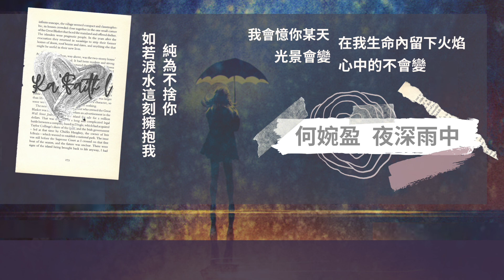何婉盈 夜深雨中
作曲：松浦誠二
作詞：林振強
編曲：徐日勤

每次當有雨點
在我窗上附著如像思念
我將看見　和聽見
停留異國的你
我會憶你某天
在我生命內留下火焰
光景會變　心中的不會變

而何年何月方再可
相依於彼此背影　一起望雨
今宵雨纏綿如歌
彷彿知你要剩低我

來日夜深雨中將有我
隨著每滴呼叫你
如若淚水這刻擁抱我　純為不捨你
來日夜深雨中倘若你
遙望遠望呼叫我
朦朧夢中我將聽見你　如未分開過

盼你一切小心
為我謹慎地在途上保重
不管哪處　仍與我　同行在你心中
對我請你放心
就算分別後留下空洞
始終有你　於心中知我痛

而臨行臨別方會知
想講的多得太多　多得像雨
今宵雨纏綿如歌

隨著每滴呼叫你
遙望遠望呼叫我
朦朧夢中我將聽見你
如未分開過